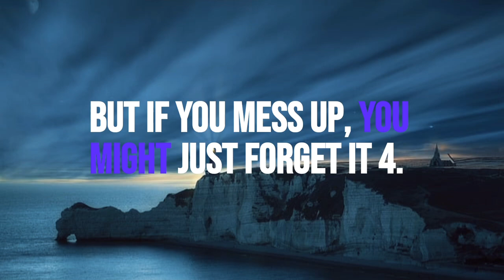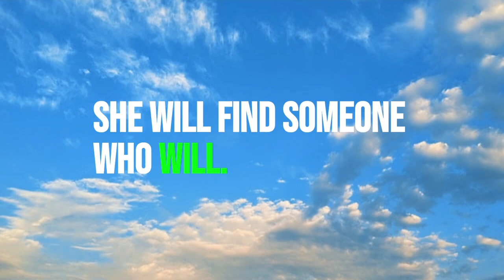Mind Blowing Psychology Facts About Human Behavior You Didn't Know!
Welcome to Belive Psychology, where we delve into the intricate web of relationships and navigate the complexities of human interaction. From dissecting the nuances of communication to exploring the depths of emotional intelligence, we aim to unravel the intricacies of modern connections.

Our content isn't afraid to confront sensitive topics, including immoral behavior, infidelity, and the blurred lines of morality within relationships. Through insightful discussions and thought-provoking analysis, we strive to foster understanding, empathy, and growth in our viewers.

Join us on this journey of self-discovery, where we challenge conventional wisdom and encourage open dialogue about the challenges and dilemmas that often arise in matters of the heart. Let's navigate the delicate balance between love and morality together.